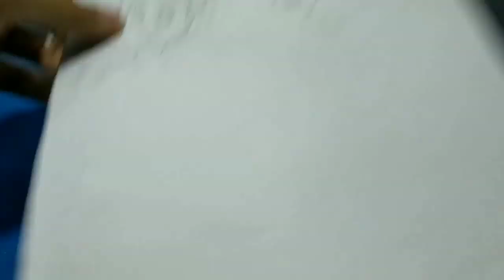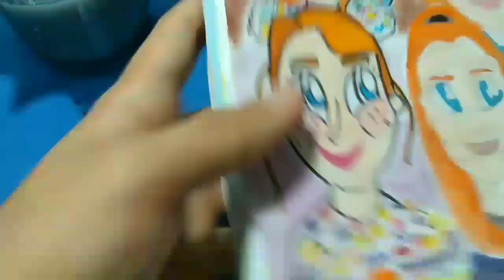DESENHANDO A TRAJETÓRIA DE LINDSAY LOHAN